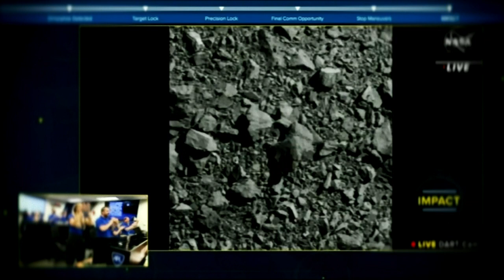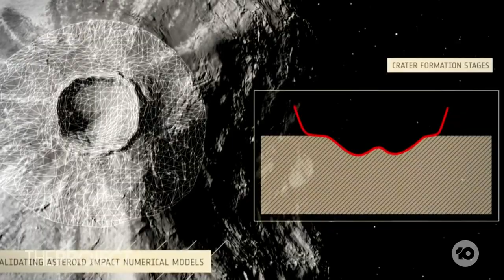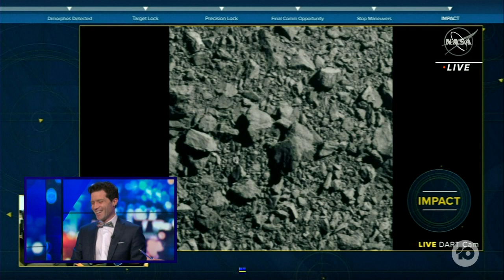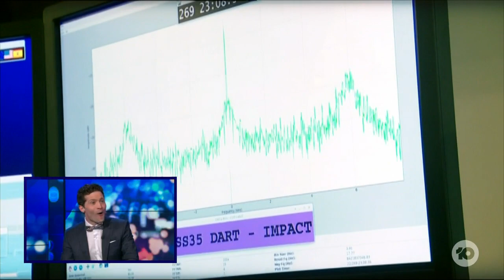NASA Successfully Crashes Spacecraft Into Asteroid To Test Earth's Defences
In one of its best achievements to date, NASA has successfully crashed its DART spacecraft into an asteroid in a test of Earth's defences.